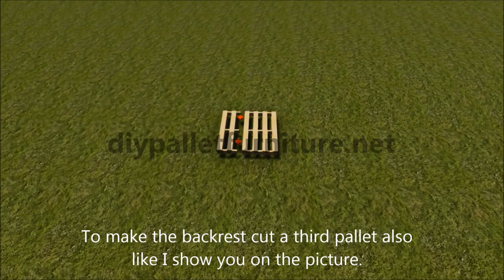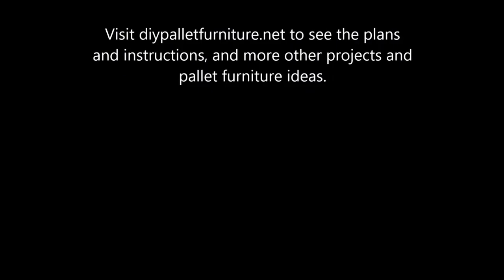Plans and instructions for making an armchair with 4 pallets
We teach you how to make an armchair with 4 pallets, visit diypalletfurniture.net to see the plans and instructions, and more other projects and pallet furniture ideas.